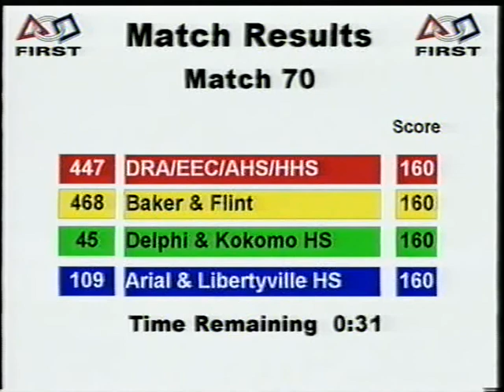2001 Midwest Q70